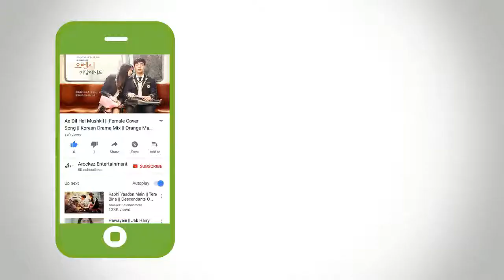Mere Saamne Wali Khidki Mein || Padosan || Korean Mix || Pinchak Pinchu ©